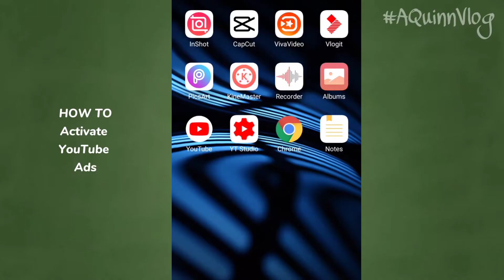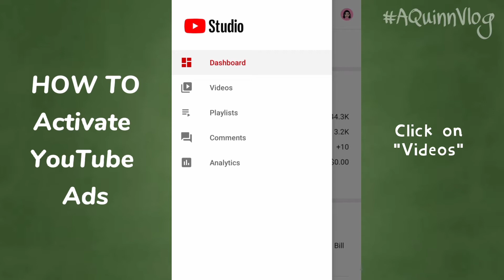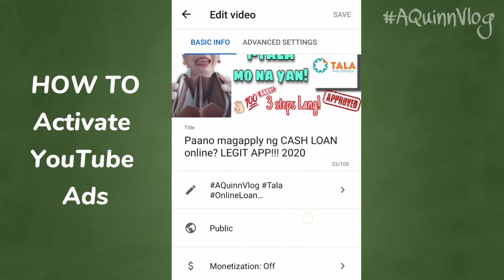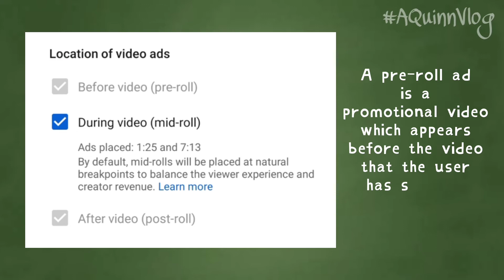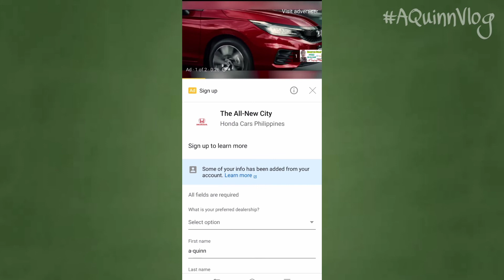Paano Maglagay ng Ads sa YouTube Videos || How to Turn On Monetization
Bagong monetized ba ang YouTube channel ninyo? Panoorin ito para malaman kung paano iactivate ang ads sa inyong mga YouTube videos o content.

PAANO ILINK ANG IYONG PAYPAL ACCOUNT SA GCASH || How To Link your PayPal to your GCash

PAANO MAGTRANSFER NG PERA FROM PAYPAL TO GCASH || How to Transfer Money from PayPal to GCash

Account monetization
How to put ads on YouTube content
Paano Maglagay ng Ads
Paanon iactivate ang google AdSense
How to turn on monetization
How to activate Google adsense
Ads Ad Adsense